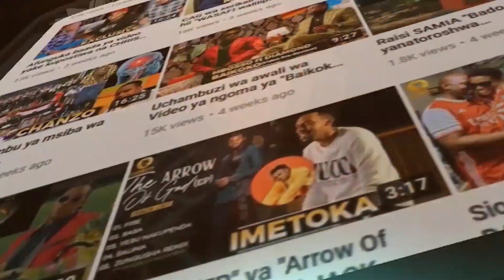Wimbo huu umewashangaza wengi,unaitwa NO by FAMILY GANG,wafananishwa na wa LAVA LAVA Inatosha,tazama